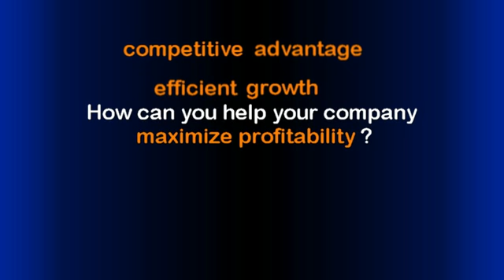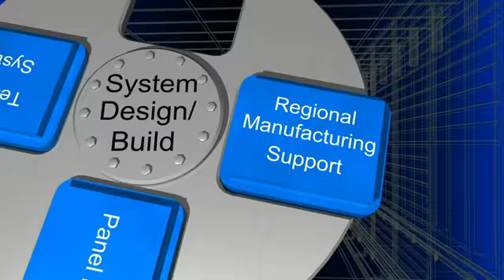Belcan Automation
Overview of the Belcan Automation Group